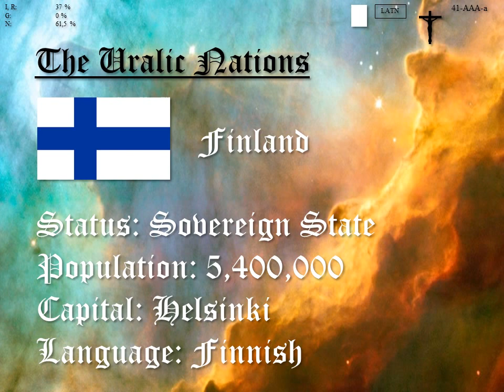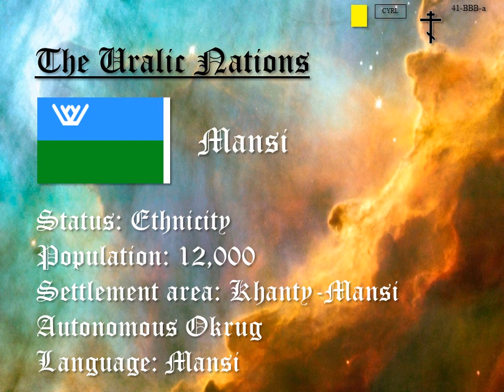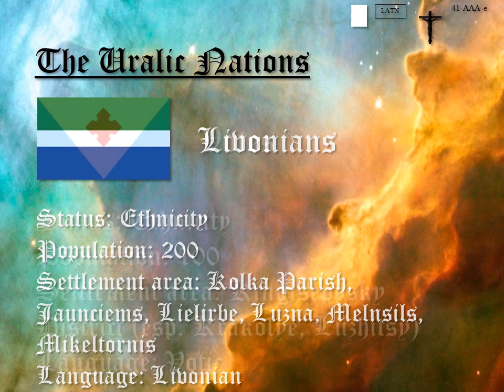The Eurasian Nations - 6 - The Uralic Nations